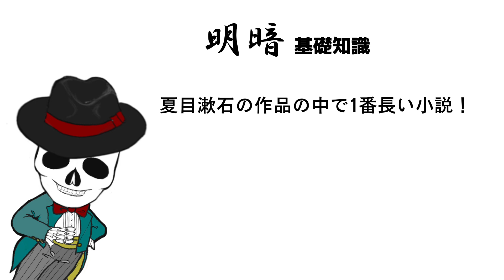夏目漱石「明暗」とは・・・？【劇団しゃれこうべ７月公演準備中！】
ご予約受付中の、劇団しゃれこうべ2023.7月公演「新・明暗」(作・永井愛、演出・木田博喜)
作品のベースとなっている、夏目漱石の「明暗」をザックリ1分でご紹介します。
「新・明暗」は、現代に舞台を移した作品ですが、一体どんな世界が出来上がるのか、都内の劇場・シアター風姿花伝で是非お確かめください！